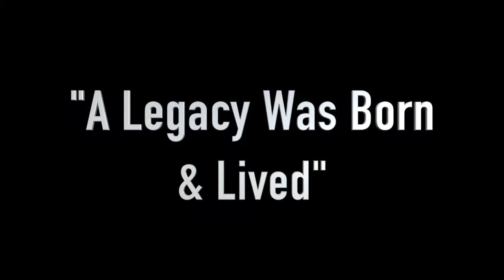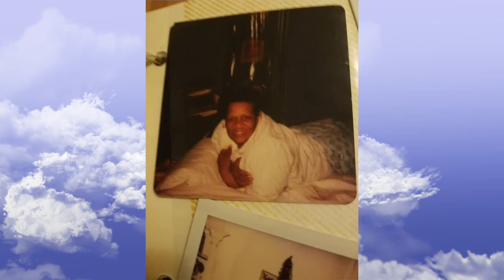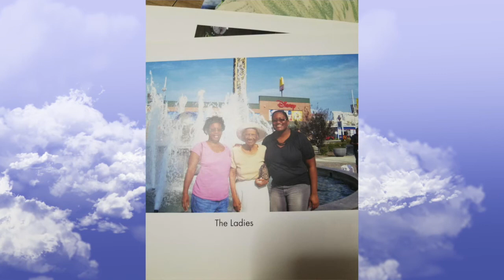Irene Arlene Taylor - Waithe Going Home Service Tribute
Services to be held July 17, 2017
97 Years Old
"A Born Legacy"